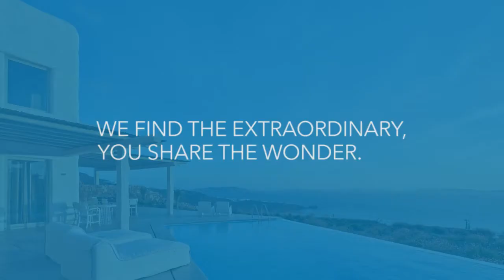Chateau Quercy | Midi Pyrenees | France | Oliver's Travels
Chateau Quercy, a beautiful 19th century chateau in the Southern Quercy region of the Midi-Pyrenees, is the ideal spot for your large family holiday or special event. Having recently undergone extensive refurbishment, this chateau offers spacious accommodation in extensive fenced grounds with woodland walks through ancient cedars. Enjoy a billiards room, private 12x6m pool, fenced tennis court and terrace for outdoor dining.

The chateau sleeps 19 in 8 bedrooms with traditional furniture and 6 stunning modern bathrooms, many en-suite. The expansive contemporary kitchen is fitted to a high standard, and the dining room’s extendable table will seat 16 for your dinners together. The two salons include one with a TV/DVD player and another with a beautiful 17th century stone fireplace. The home’s highlight is the first floor entertaining space with picture gallery and grand piano.

This luxury chateau is only 1 km from a picturesque 13th century fortified village, where you can walk the stone arcades and visit a boulangerie and bar-restaurant. A short drive away, you’ll find Moissac, which has lively weekend markets, a beautiful abbey and an extension of the Canal du Midi.

Reach the chateau from the Toulouse (90 km) or Bergerac (100 km) airports.